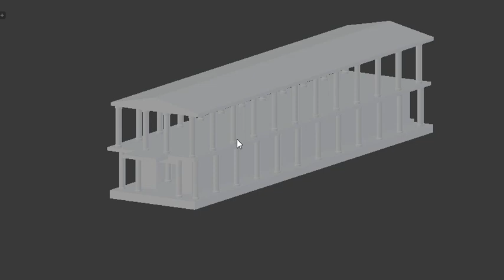Ancient Greek Temple